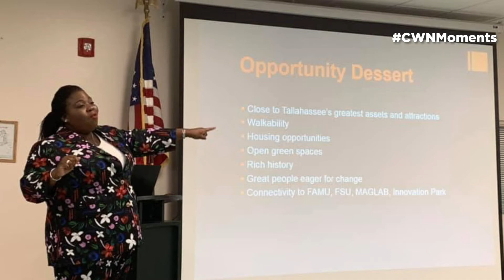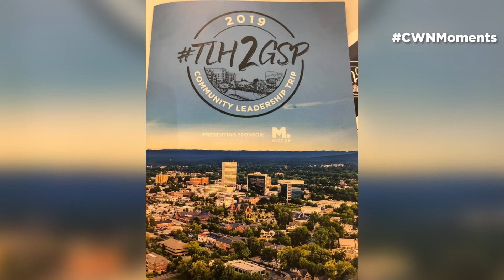CWNMoments: Talethia Edwards S7 E13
Miami native and Florida A&M University alumnus, Talethia Edwards is a housewife, a mother of 7 plus 1, a neighborhood association president, a Family & Community Engagement Consultant and the Title 1 Advisory Council Chair, just to name a few. Edwards is a true “Community Chick” seeking to make positive progressive change in the historical Bond community in Tallahassee, FL and beyond. Listen as she expounds on her number one job, being the mother of Baby Romel aka “community baby”, advice for folks who want to get into advocacy as well as her thoughts on those who negatively refer to her a Tallahassee transplant. In our CWN Medical Moment, Tallahassee Memorial HealthCare Trauma Center Director, Darrell Hunt, MD talks about the types of trauma incidents, trauma season and how to prevent traumas.